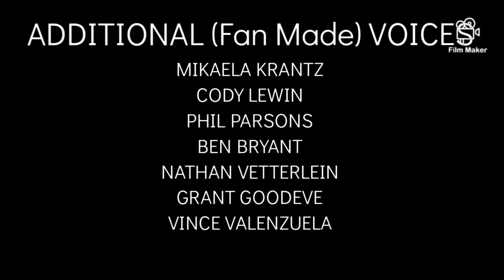Attack on Titan|Final Season Episode 14|Zeke's Scream (Blu Ray|Fan Edit|English Dub)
(Extra Bonus)
Made with Film Maker